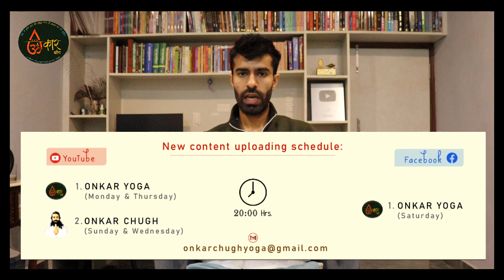Agni Chikitsa an Introduction l What is Fire element l Naturopathy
This video is from the ‘Naturopathy series’. We are discussing Naturopathy in detail.
In this video we are introducing Fire element.

These points are discussed in the video:-
* What is Fire element?
* What is the concept of Fire element?
* How Does is Fire element Work?
* What happens in is Fire element?
* What is the main objective of is Fire element?

यह वीडियो प्राकृतिक चिकित्सा पद्धति श्रृंखला की है। इस श्रृंखला में हम प्राकृतिक चिकित्सा पद्धति की विस्तार से चर्चा कर रहे हैं।

इस वीडियो में इन बिंदुओं पर चर्चा की गई है-
* अग्नि तत्व क्या है?
* अग्नि तत्व की अवधारणा क्या है?
* अग्नि तत्व कैसे काम करता है?
* अग्नि तत्व में क्या होता है?
* अग्नि तत्व का मुख्य उद्देश्य क्या है?

अस्वीकरण-
इस वीडियो  में दी गयी जानकारी का उद्देश्य केवल आपको स्वस्थ रखना है। एक सामान्य जानकारी आप तक पहुँचने का प्रयास किया जा रहा है, कोई भी जानकारी किसी भी चिकित्सक या रोग विशेषज्ञ की सलाह पर नहीं दी जा रही। इसलिए इनका परीक्षण स्वयं पर पूर्ण जानकारी अथवा विशेषज्ञ की सलाह लेने के पश्चात ही करें। इसके परिणामस्वरूप किसी भी प्रकार की कोई क्षति या हानि होने पर प्रस्तुतकर्ता उत्तरदायी नहीं होगा।